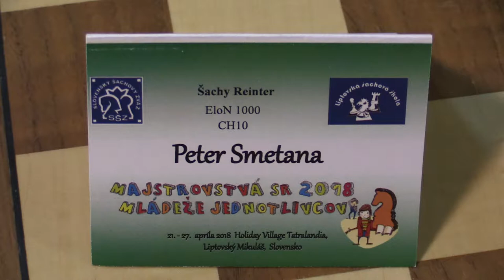CH10 2.8. Peter Smetana - Dávid Eliáš 0:1